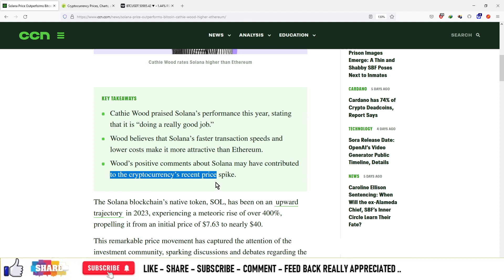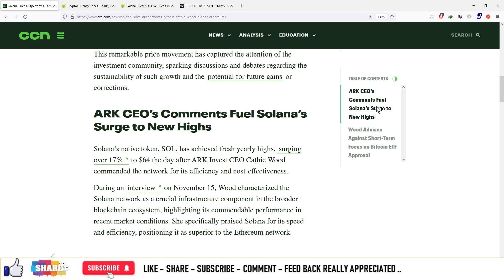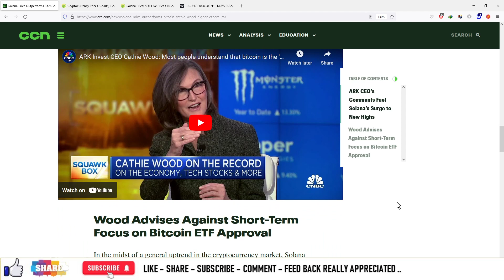#1144 | Crypto News | Solana Price Outperforms Bitcoin